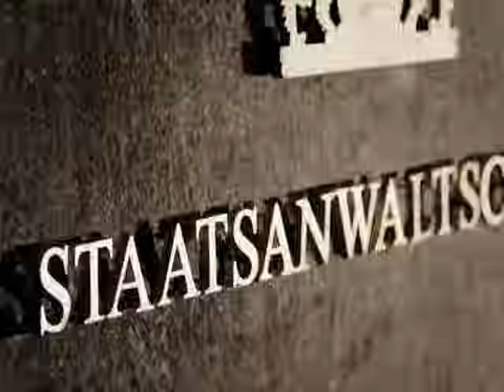Dienst & Verlangen: Polizeipräsident im Strudel des Skandals! | 1/2 | K11 - Die neuen Fälle | Sat.1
Die Kommissare gehen einem Hinweis auf Drogenhandel in einem Bordell nach. Bei der Razzia versucht einer der Bordellbesucher unerkannt zu entkommen: Der Polizeipräsident in Begleitung einer Prostituierten! Hat er eine Se*affäre mit dem Mädchen?